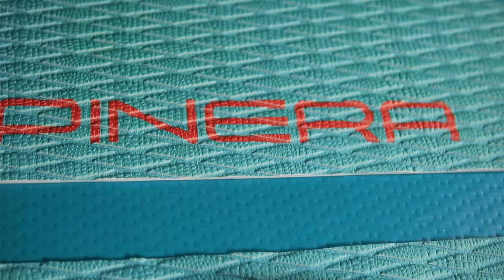Spinera SUP LIGHT - Inflatable Stand Up Paddle Board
In this new Spinera video we would like to introduce you to our brand new Spinera LIGHT iSUP Series in an appealing design, which will be available in stores in spring 2021. With the Spinera Light iSUP line, we have managed to create 3 incredibly light stand up paddle boards. Thanks to the Ultra Light Technology, our boards are even easier to handle and more versatile for all stand up paddlers. We have paid great attention to ensuring that our boards are easy to use in the city, as well as being carried with while mountain biking or hiking, so that you can do your laps on beautiful mountain lakes. The complete Spinera Light iSUP line can be stowed even more compactly due to its low weight and at the same time offers the best stability with a 15cm drop stitch construction. According to the 2 fin system in the tail area, our Spinera Light iSUP line offers first-class gliding properties on the water. In terms of the 4-point bungee lacing system in the front area, you can easily carry the backpack with equipment and accessories that are needed during the tour with you. In addition, you can attach a kayak seat to all boards so that you can paddle comfortably while seated.
A list of the differences within the Spinera Light iSUP line can be found underneath:

Spinera Light 9´10 "ULT SUP - Designed for 1 person - 300 x 77.5 x 15cm / weight 6.2kg (board alone) Incl. high quality carrying backpack - 3-part aluminum classic paddle - double action performance pump - 2 fins (max. pressure 15psi)

Spinera Light 10'6 "ULT SUP - Designed for 1 person - 320 x 83.5 x 15cm / weight 6.7kg (board alone) Incl. high quality carrying backpack - 3-part aluminum classic paddle - double action performance pump - 2 fins (max. pressure 15psi)

Spinera Light 11´2 "ULT SUP - Designed for 1 person - 340 x 84.5 x 15cm / weight 7.3kg (board alone) Incl. high quality carrying backpack - 3-part aluminum classic paddle - double action performance pump - 2 fins (max. pressure 15psi)

We offer an extensive range of paddles as accessories. From standard SUP paddles to carbon paddles, we have everything in our product range. Among other goods, we also offer matching nylon & neoprene vests for stand up paddling.
Follow your passion: from the city to the canal, tarn or lake...